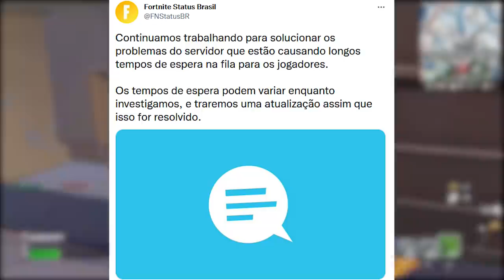FORTNITE - 😭 IMAGEM FORTE KLIMBO, FILAS DE ESPERA e MELHOR GAMEPLAY?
Fala gurizada, nesse vídeo comento sobre filas de esperas longas no Fortnite, press F pelo Klimbo, gameplay sem construção e mais. Espero que gostem :)

Programa para editar: Adobe Premiere